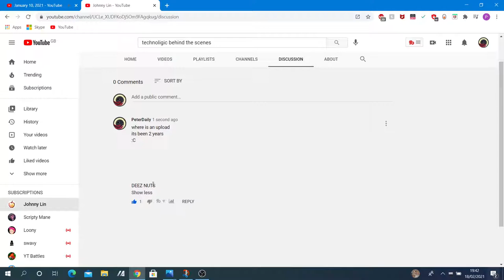I got a Deez Nuts By PeterDaily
🎮Gaming Setup:
Mouse: Glorious Model D
Microphone: None
Monitor: None

🖥️PC Specs:
CPU: Intel Core i5-9300K
GPU: GeForce RTX 1650
RAM: 8GB